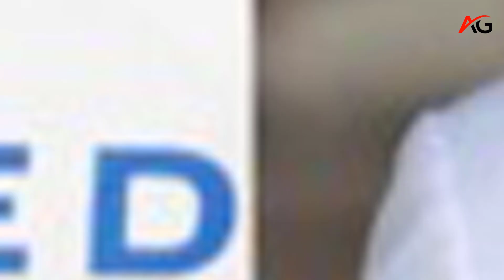Natalie Portman's 'SNL' rap was described as mind bogglingly and graphically filthy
Natalie Portman's 2006 Lazy Sunday rap was a viral hit, but it was censored due to its graphically filthy lyrics. The Lonely Island crew borrowed from early hip-hop artists like Eazy-E and Sir Mix-A-Lot, creating a banger that was included on a special edition of Portman's for Vendetta. The censors added a graphic bar over her mouth to cover up the naughty words. The rap also inspired many children, leading rhythm-impaired actors to try their hand at rap. The Lonely Island crew may not be to blame for this phenomenon.